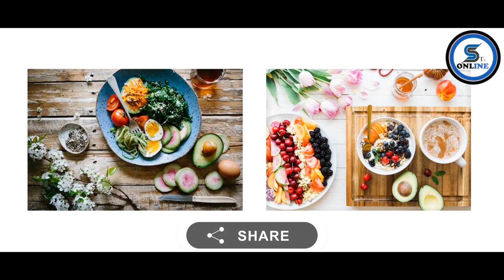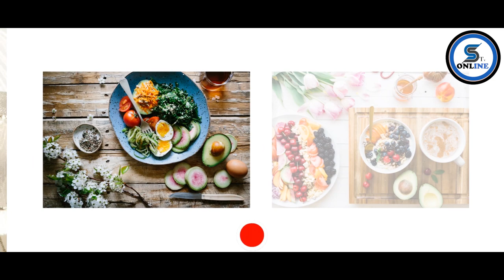BAD USE OF FRUIT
ITS ALL ABOUT BAD USE OF FRUITS